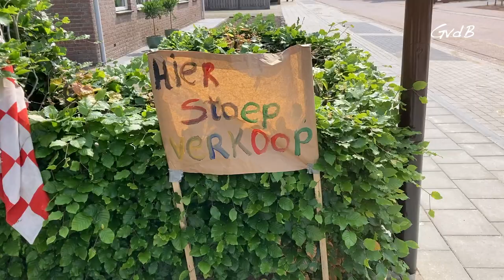stoep verkoop mill